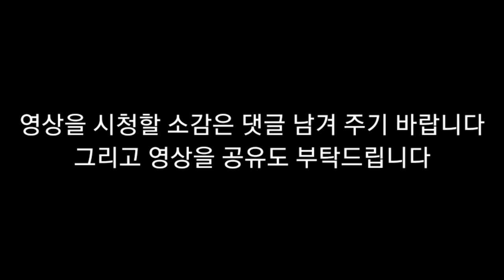뇌병변유튜버집에 있는 강아지 미르가 엄마를 보고 있어요